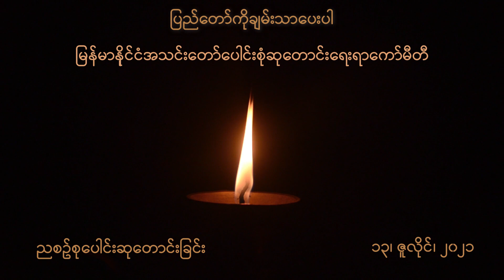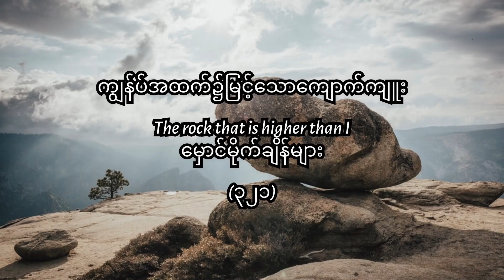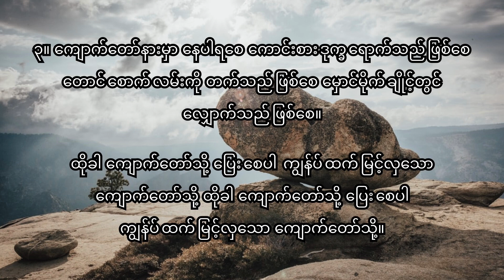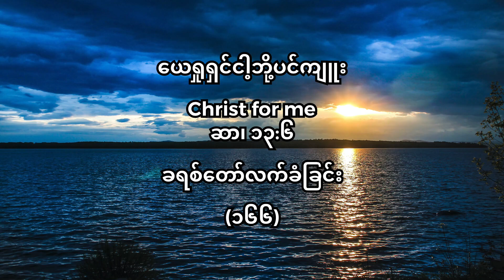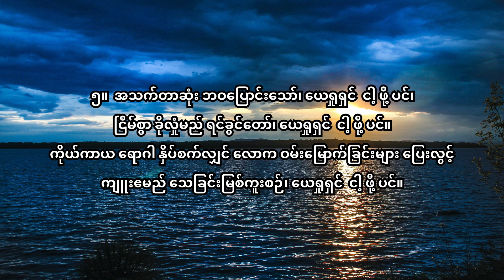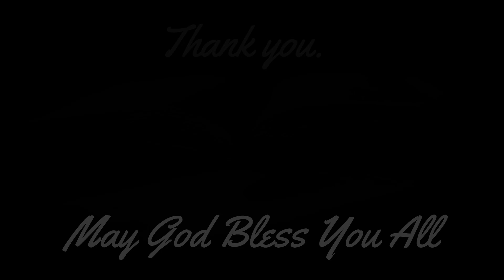ညစဉ်စုပေါင်းဆုတောင်းခြင်း - ၁၃၊ ဇူလိုင်၊ ၂၀၂၁